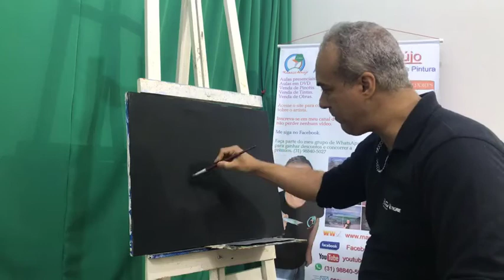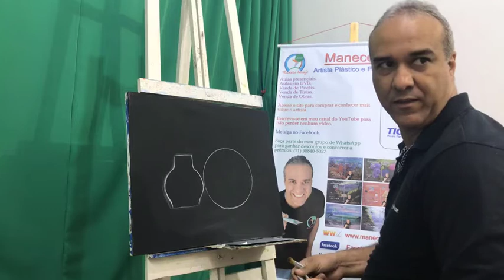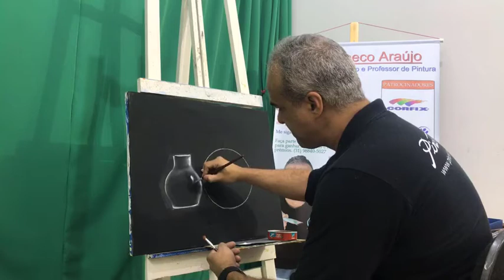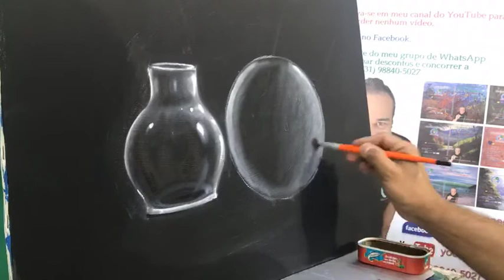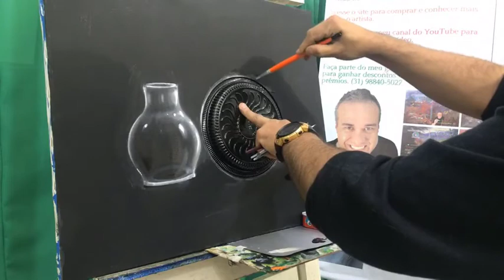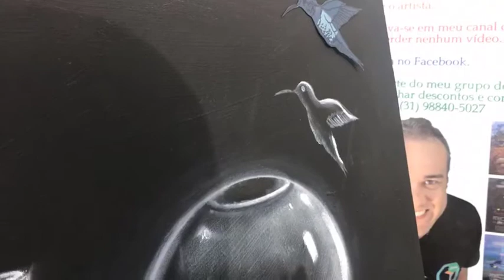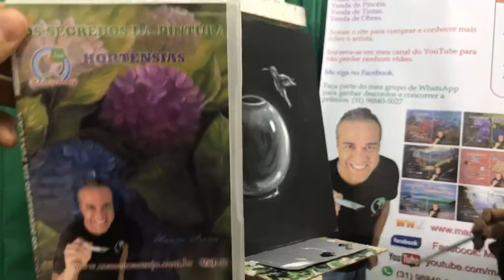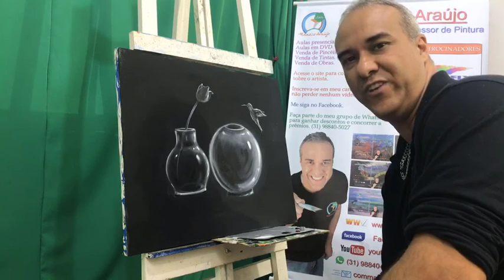Como pintar jarro de vidro - Live Facebook dia 23-09-17 - Maneco Araujo